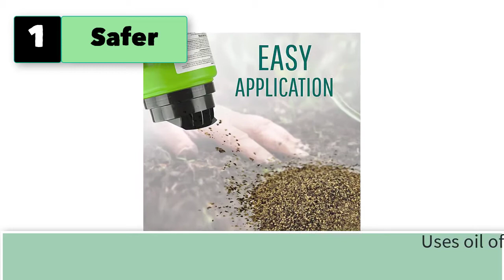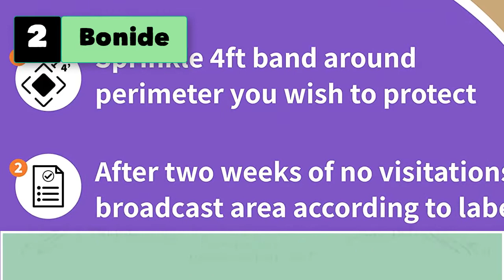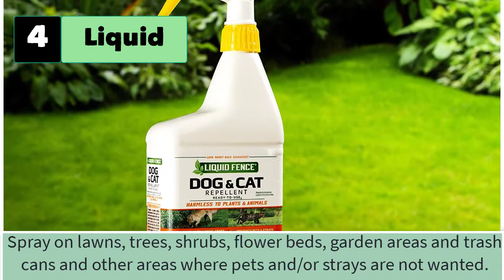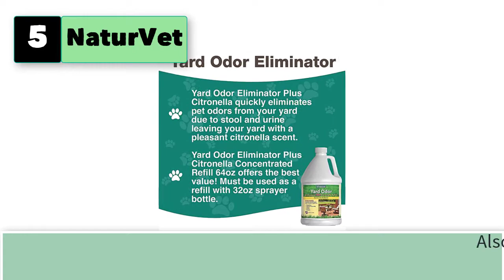Best Dog Repellent For Yard And Lawn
Best 5 Dog Repellent For Yard And Lawn
 Secure Your Dog's Safety With Our Heavy-Duty Anti-Rust Dog Traction Rope And Stake

2.  Bonide  - Go Away! Rabbit, Dog & Cat Repellent, Outdoor Animal Repellent.

3. IMUSTGARDEN I Must Garden Dog and Cat Repellent: All Natural Spray to Sto.

4.  Liquid Fence Dog and Cat .

5.  NaturVet – Yard Odor Eliminator Plus Citronella Spray.

5 More dog repellent for yard and lawn
6. Nature's MACE Dog Repellent 6LB..
9.  Bonide 871 Dog/Cat Repellent, 3-Pound .
10.  Vet's Best Flea and Tick Yard and Kennel Spray.